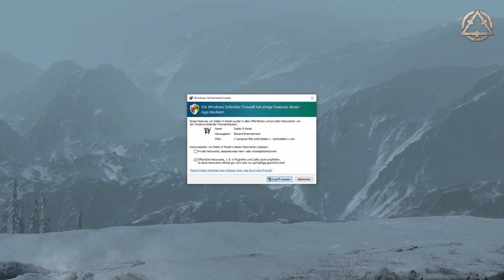Diablo IV - Barbarian Beta Gameplay (First 60 Minutes Uncut)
Hey Nephalem, just the first 60 minutes of early access beta gameplay for the Barbarian including cut scenes. Game looks solid so far and even the servers were stable! Excited to play the full release.

🔥 If you enjoy to-the-point content on solid builds, step-by-step guides and tips & tricks that will allow you to close your gap to the 'top 1%' consider subscribing and clicking the bell

--- 🤖 Misc 🤖 ---
Timestamps
00:00 – Character Creation + Intro Cinematics
04:41 – First Steps in Sanctuary
13:30 – What Going On In Sanctuary?
23:39 – Off To Kyovashad
33:25 – Kyovashad (Big Player Hub)
46:04 – Questing With A Stranger
55:02 – My First Dungeon
01:07:00 – Don't Watch (Nothing To Be Seen)

--- ✨ Content that will make you a better PoE player ✨ ---

Wanna get in touch, get access to my knowledge or have any questions?

Music taken from the Path of Exile EST
Created in Davinci Resolve 18